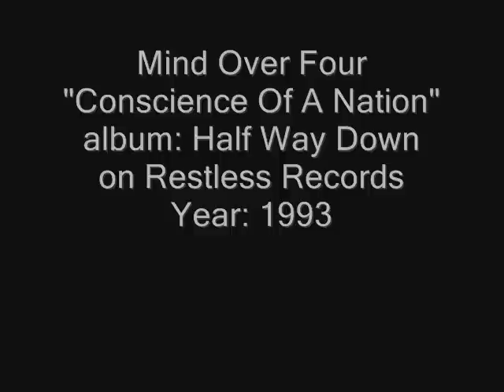Mind Over Four - Conscience Of A Nation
The only promo video this cult and impossible to categorize band ever did.